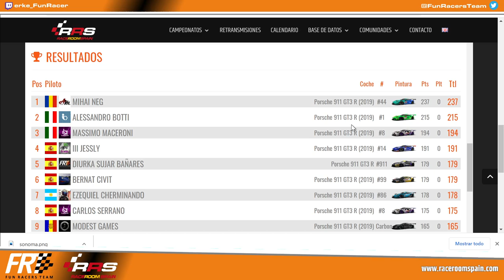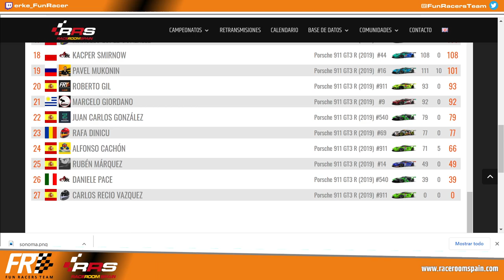RaceRoom Spain 🏆 PORSCHE HANDBACK TROPHY 🏁 Sonoma GP 5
RaceRoom Spain 🏆 PORSCHE HANDBACK TROPHY 🏁 Sonoma GP 2

Relacionado: raceroom Sonoma GP Porsche,raceroom Porsche Sonoma GP,raceroom porsche Sonoma,raceroom Sonoma porsche,raceroom Sonoma GP,GP Porsche Sonoma,raceroom sonoma porsche,raceroom Porsche trophy,Sonoma GP raceroom,porsche handback trophy,handback trophy Porsche,raceroom spain Porsche,Sonoma raceroom,sonoma raceroom,handback trophy,raceroom Porsche GP,raceroom campeonato Porsche,raceroom Sonoma,raceroom spain,raceroom Porsche,raceroom,RRS,Porsche raceroom,Simracing,Racing,online,free, Raceroom Spain, RRS, raceroomspain, community, Freetoplay, Broadcast, Race, Championship, champ, champs, cars, competition, simulation, comunidad, gratis, Retransmisión, Carrera, Campeonato, Competicion, simulacion, simulador, coches, raceroom España, steam, pc, tv, 2019, 2020, gameplay, español, raceroom vr, raceroom store, raceroom steam, raceroom forum, raceroom racing experience mods, raceroom spain, raceroom opiniones, raceroom vrp, raceroom competiciones, raceroom españa, raceroom setups, raceroom racing, simracing, simracer, simracingsystem, raceroom gameplay, raceroom español, raceroom store, raceroom steam, raceroom mods, raceroom vr, raceroom forum, raceroom vrp, raceroom review, kwsuspensions, fia wtcr, porsche carrera cup, cupra, R3E, Raceroom Racing Experience, Sector 3 Studios.